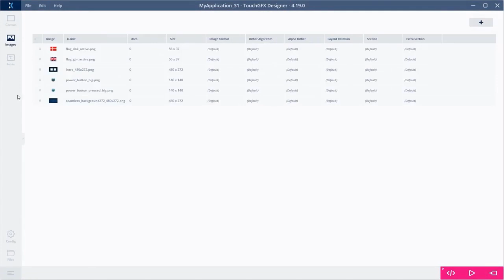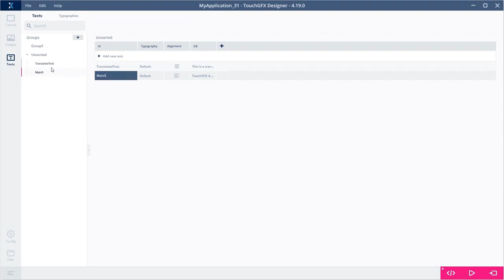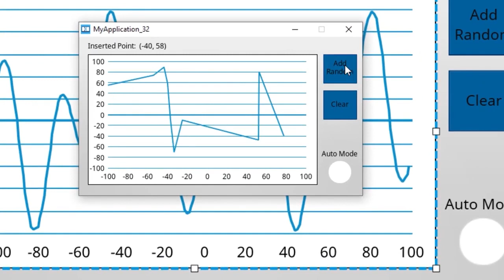TouchGFX 4.19 发布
全新的“文本和语言”管理器以及“静态图形”小工具介绍。